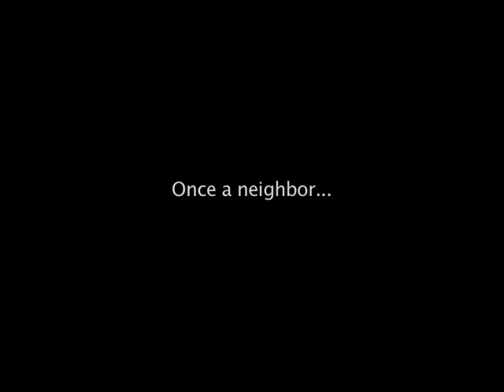It's a Small World Trailer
genre: comedy ; A story of a Serbian guy with a nickname Tsare and his hazy Albanian neighbor attempting to steal his daughter. Cast: Stevan Simijanovich Camelia Tamasanu, Nesti Gee, Marija Makeska. Written and directed by Marija Makeska